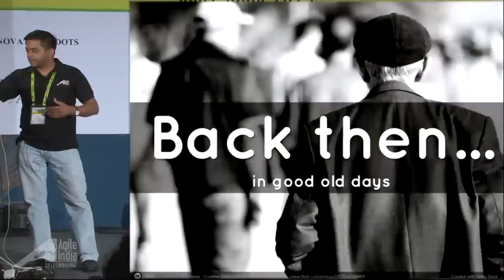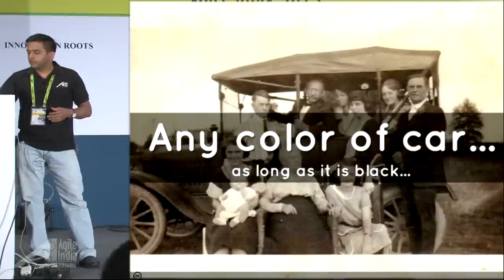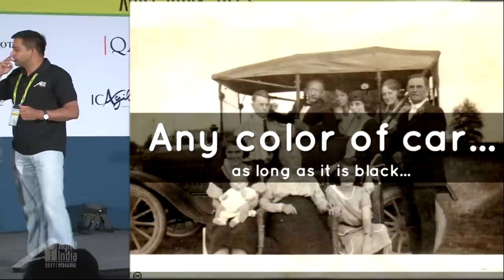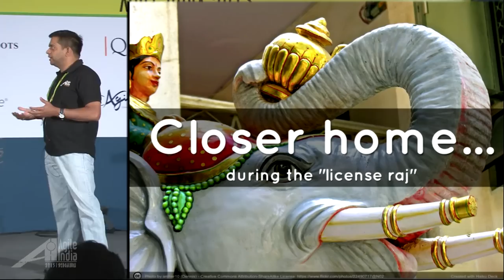Design Thinking by Tathagat Varma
An intro to design thinking ideas...